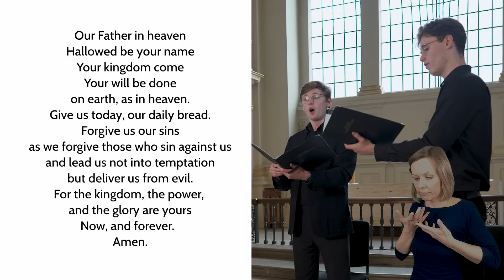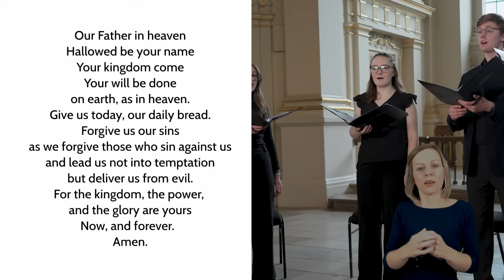A Service of Sung Morning Prayer for All Saints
The Feast of All Saints ✝️
Rev Dr Sam Wells leads our Service of Sung Morning Prayer for All Saints, from St Martin-in-the-Fields, by Trafalgar Square, London.
There will also be music and readings from St Martin's Voices.